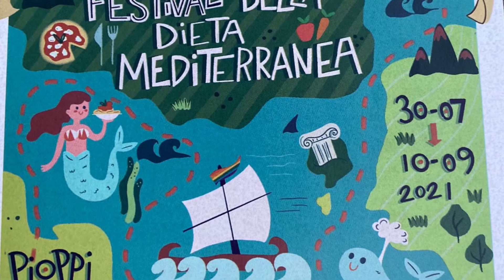PIOPPI, CONCERTI ALL'ALBA.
Le performances musicali si svolgono sulla splendida spiaggia del centro turistico cilentano.